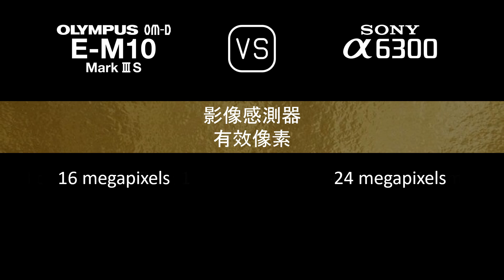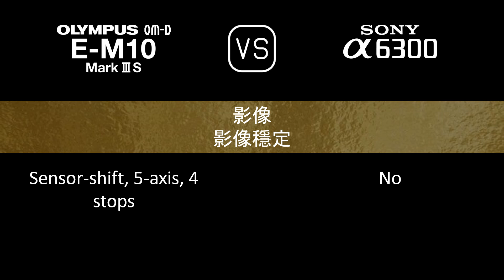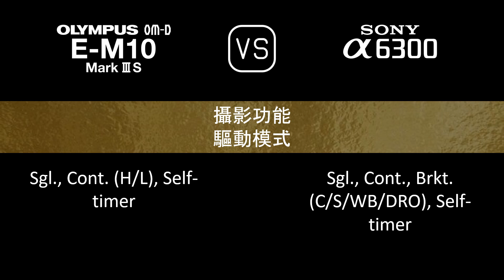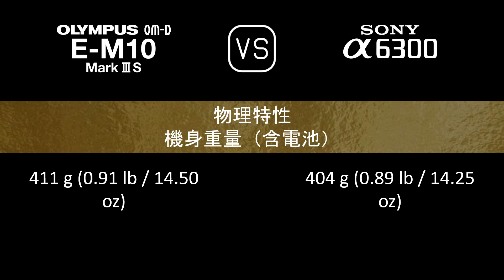Olympus OM-D E-M10 Mark III S 與 Sony A6300 的規格比較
本片是 Olympus OM-D E-M10 Mark III S 與 Sony A6300 的功能概述和規格比較 (comparison of specifications)，希望對您有所啟發。感謝您的支持。

00:24 推出
00:32 機身
00:41 影像感測器
01:05 影像
01:21 光學與對焦
01:50 屏幕
02:10 取景器
02:26 攝影功能
03:27 錄像功能
03:43 儲存
03:47 連接性
04:16 物理特性
04:36 雜項